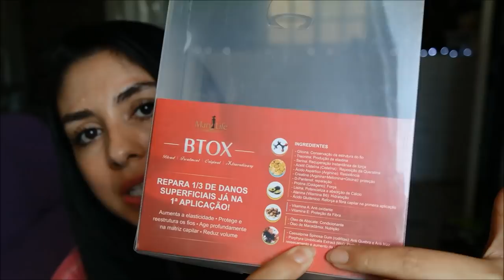Cabelos - Kit Capilar Profissional BTOX